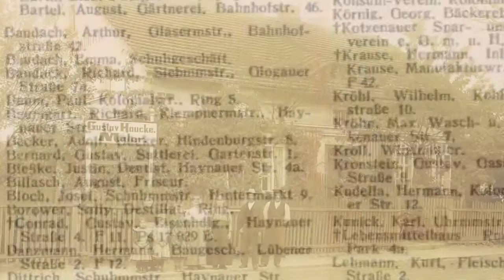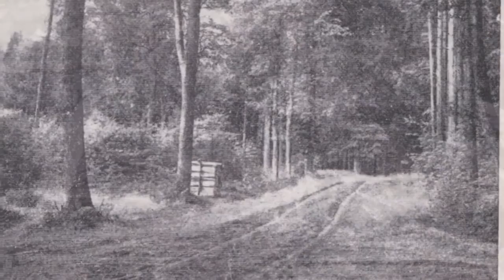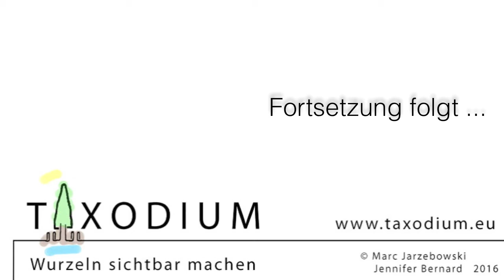Chodznow - Kotzenau - Chocianów (Teil 1)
Dokument der Woche (31)
Taxodium. Genealogische und historische Recherche.
Ein Film von Jennifer Bernard